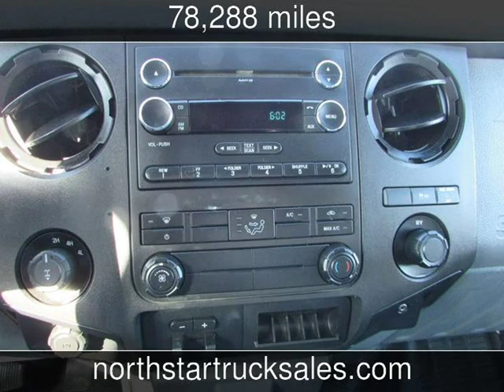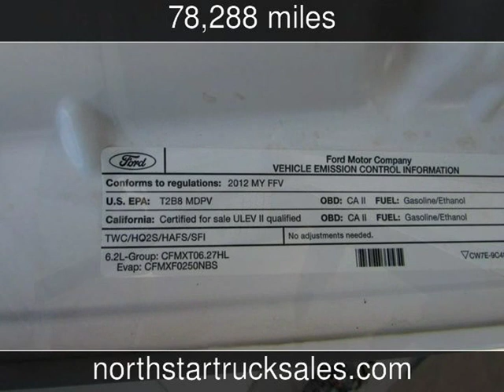2012 Ford F-350 4x4 Ex-Cab Pickup Truck XL Used Commercials - St Cloud,MN - 2019-03-21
See more details about this used commercial This 2012 Ford F-350 4x4 Ex-Cab Pickup Truck XL with 78,288 miles is for sale at NorthStar Truck Sales.